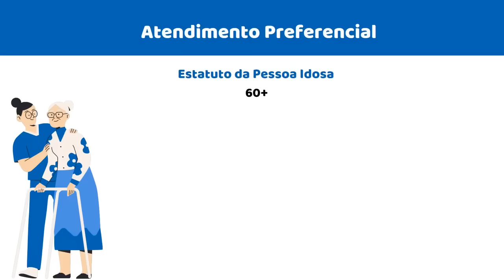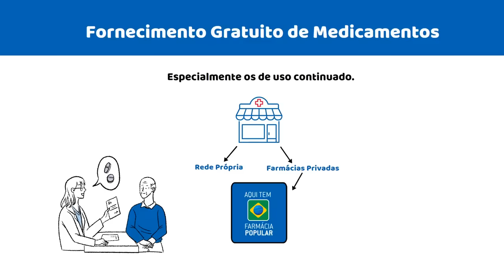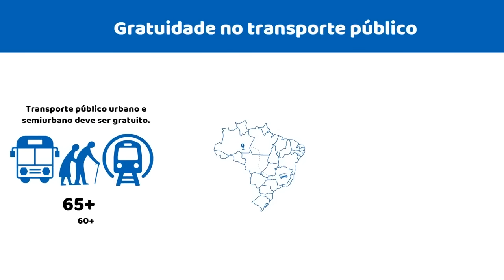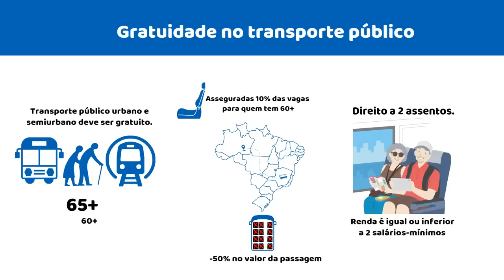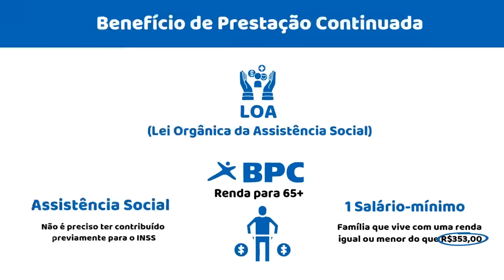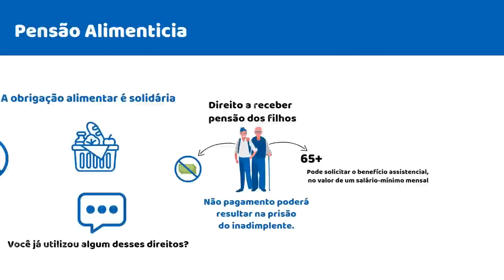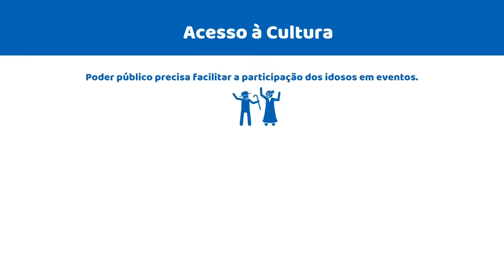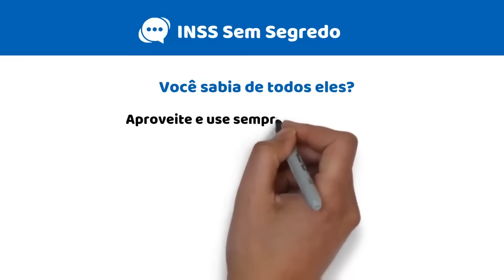JUSTIÇA APROVOU NOVOS DIREITOS PARA IDOSOS COM MAIS DE 60 ANOS! SAIU LISTA ATUALIZADA DE DIREITOS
Os novos direitos dos idosos foram revelados em 2023. Quais são os direitos dos idosos? Com quantos anos é considerando idoso? Quais são os 11 direitos secretos do idoso? Quais são os 6 principais direitos dos idosos?Quais são os direitos do idoso a partir de 60 anos?
Idoso é aquele que já completou 60 anos, de acordo com a Lei Federal 10.741/2003. Batizada de “Estatuto do Idoso”, ela reiterou alguns direitos já estipulados na constituição e garantiu outros novos para essa população. “Como regra geral, os direitos dos idosos são aplicáveis a todos aqueles com 60 anos ou mais. Porém, existem exceções, como o caso de isenção no transporte público, em que a lei fixa a idade de 65 anos; bem como o Benefício da Prestação continuada (BPC) e a Isenção do Imposto de Renda (IR)”,

DIREITOS DOS IDOSOS QUEM NINGUÉM CONHECE
PRIORIDADE PARA IDOSO NA RESTITUIÇÃO DO IRPF
DIREITO DOS IDOSOS A SEREM REPRESENTADOS PELO MINISTÉRIO PÚBLICO DE FORMA GRATUITA
É GARANTIDO AO MENOS 1 SALÁRIO MÍNIMO PARA IDOSOS
IDOSO TEM DIREITO A COMPRAR CARRO COM ISENÇÃO DE IMPOSTOS
IDOSO TEM DIREITO A 25% A MAIS NA APOSENTADORIA POR INVALIDEZ
IDOSO ACIMA DE 80 ANOS TEM DIREITO A SUPERPRIORIDADE
IDOSO TEM DIREITO A RECEBER PENSÃO ALIMENTÍCIA DOS FILHOS
IDOSO TEM DIREITO A SAQUE DO PIS
IDOSO TEM DIREITO A SAQUE DO FGTS
IDOSO TEM PRIORIDADE EM CONCURSOS PÚBLICOS
IDOSO TEM DIREITO A PRIORIDADE NA COMPRA DE IMÓVEIS